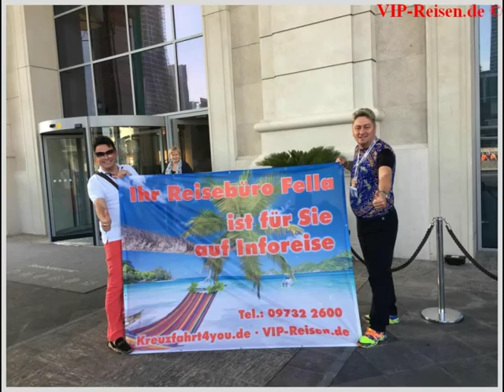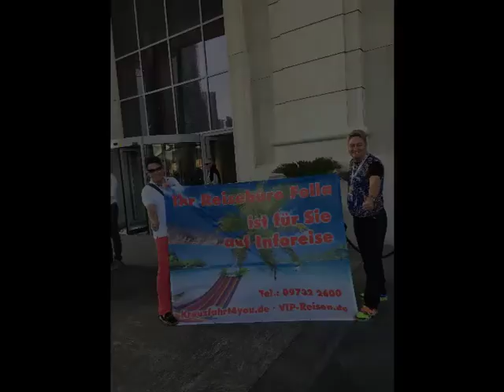The Westin Dubai Al Habtoor City Dubai Reisebüro Fella Gesamtvideo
The Westin Dubai Al Habtoor City Dubai Reisebüro Fella Jahrestagung Best Dubai Reisebüro Fella Reisebüro Fella Jahrestaung von Best-Reisen Reisebüro Fella Hammelburg - Hubert Fella und Matthias Mangiapane war in über 50 Clubs und über 80 Kreuzfahrten Reisebüro Fella Reisebüro Fella in Hammelburg Onlinebuchung @
Das erwartet Sie: Mit Spannung erwartet und Maßstäbe setzend: Seit Ende 2015 gibt es ein St. Regis in Dubai. Die Ausstattung ist gewohnt luxuriös, das kulinarische Spektrum breit. Gleich acht Restaurants und Lounges werden anspruchsvollen Gästen geboten. Eine künftige Hotellegende.
Ort Dubai, Sheikh Zayed Road
Lage & Umgebung Der Standort an der Sheikh Zayed Road ist standesgemäß. Einst stand hier das älteste Hotel Dubais – heute präsentiert sich am Ufer des Dubai Water Canal der imposante "Al Habtoor City"-Komplex mit mehreren Hotels und Entertainment-Einrichtungen. Viele von Dubais Sehenswürdigkeiten lassen sich vom Hotel aus angenehm schnell erreichen. Trotz aller optischen Anziehungskraft in der Umgebung: Die beaux-arts Architektur des Hauses fällt auf – und wird im Innenleben um stilvolle Elemente ergänzt. Eine große Treppe, ausgewählte Kunstwerke, das Wandbild in der Bar: Ein St. Regis macht stets stilsichere Statements. Da bildet auch die 20 Kilometer von Dubais internationalem Flughafen gelegene Variante keine Ausnahme.
Lage
zentral, lebhaft, Restaurants/Geschäfte in der Nähe

Entfernungen:
Flughafen Dubai International Airport (DXB) ca. 17 km, Fahrzeit: ca. 20 Minuten (Die Transferzeit kann hiervon abweichen).
Shoppingmall Dubai Mall ca. 7 km, Fahrzeit: ca. 10 Minuten
Burj Khalifa & Dubai Fountains ca. 7 km, Fahrzeit: ca. 10 Minuten
Strand Kite Beach ca. 10 km, Fahrzeit: ca. 15 Minuten
Promenade Dubai Marina ca. 19 km, Fahrzeit: ca. 20 Minuten
Shoppingmall Mall of The Emirates ca. 11 km, Fahrzeit: ca. 15 Minuten

Das bietet Ihre Unterkunft: Das bietet Ihre Unterkunft
Rezeption, Hotelsafe
Gästebetreuung
Lift
Businesscenter
Gartenanlage, Dachterrasse, Sonnenterrasse
Pool "POOL": Outdoor, Liegeflächen: Liegestühle
Juwelier, Friseur
Arzt
Internet: WLAN/WiFi, im gesamten Hotel (Anlage)
Wäscheservice, Concierge Service, Gepäckservice
Parkmöglichkeiten: Valet Parking
Tagungseinrichtungen: klimatisierte Tagungsräume, Tageslicht, Tagungsequipment, Coffee Breaks

Essen & Trinken: Ihre Unterkunft bietet folgende Verpflegungsangebote:

ohne Verpflegung
Frühstück
Halbpension: wählbar Mittag- oder Abendessen
Vollpension

Beschreibung der Verpflegungsangebote:

Frühstück: englisch, Buffet, à la carte, Mittagessen: à la carte, gesetztes Menü (3-Gänge-Menü), Menüwahl (3-Gänge-Menü), Abendessen: à la carte, gesetztes Menü (3-Gänge-Menü), Menüwahl (3-Gänge-Menü)
Snacks, Mitternachtssnack, Kuchen/Gebäck, Eis
Getränke: ausgewählte nicht alkoholische Getränke, ausgewählte internationale alkoholische Getränke, ausgewählte Tischgetränke zu den Mahlzeiten, Kaffee/Tee am Nachmittag
Candlelightdinner: à la carte, gesetztes Menü, Menüwahl, Galadinner: á la carte, gesetztes Menü, Weinprobe
Weihnachtsspecial: Buffet, Menü, Wein/Bier/Softdrinks, Sekt, Champagner, Silvesterspecial: Buffet, Menü, Wein/Bier/Softdrinks, Sekt, Champagner
Hauptrestaurant "Brasserie Quartier": Januar - Dezember, täglich 06:00 Uhr - 00:00 Uhr, Küche: französisch, international, Buffet, à la carte, gesetztes Menü
Restaurant "J & G Steakhouse": Januar - Dezember, täglich 18:30 Uhr - 00:00 Uhr, ab 13 Jahre, Reservierung notwendig, Küche: international, Fisch/Meeresfrüchte, Grillgerichte, à la carte
Restaurant "La Patio & Cafe Fleuri": Küche: französisch, leichte Gerichte, Menüwahl, Showcooking, Afternoon Tea
Bar "St.Regis Bar": Januar - Dezember, täglich 17:00 Uhr - 02:00 Uhr, ab 21 Jahre
Lobbybar "Sidra": Januar - Dezember, täglich 24 Stunden
Loungebar "Champagne Lounge": Januar - Dezember, täglich 17:00 Uhr - 02:00 Uhr, ab 21 Jahre
Swim up Bar "Rooftop Garden": täglich 08:00 Uhr - 20:00 Uhr

Wellness:
Wellnessbereich/Spa "Iridium SPA": Behandlungsräume: 6

Kinderspielzimmer
Babysitterservice